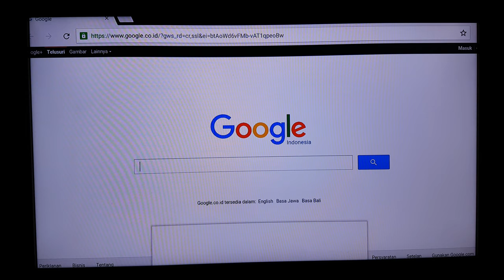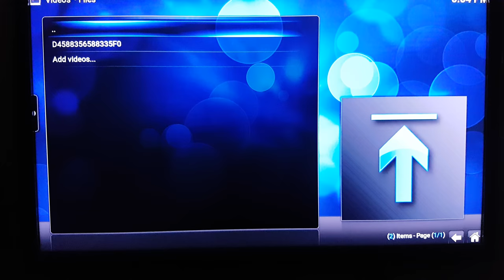Kolektorfilm R9Plus 4K UHD HD Media Player